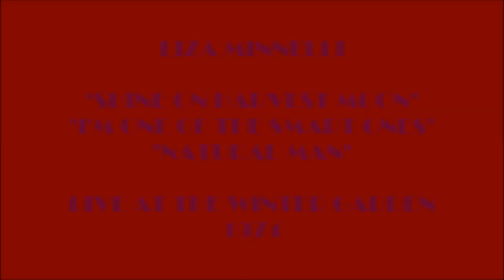LIZA MINNELLI "SHINE ON HARVEST MOON", "I'M ONE OF THE SMART ONES", "NATURAL MAN" (BEST HD QUALITY)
This is a tribute to legendary survivor and EGOT winner Liza Minnelli. The EGOT is the Emmy, Grammy, Oscar and Tony Award. This has been achieved by a very small group in the business. Around 2000, Liza developed encephalitis and almost died. She had to relearn everything including speaking and walking. She has since won another Tony Award for her show "Liza At The Palace". It is unfortunate that this generation only knows her as a kooky, plastic surgery victim rather than the crazy talented legend that she is. These songs are from her Tony Award winning show "Liza At The Winter Garden". Enjoy. Thanks For Your Comments.